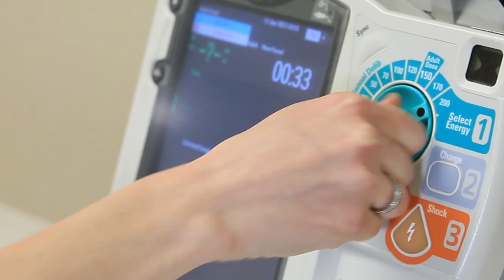UnityPoint Health - St. Luke's Hospital Dr. Josh Pruitt talks about working in the ER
Dr. Josh Pruitt works at UnityPoint Health - St. Luke's Hospital. He talks about what it's like to work in an ER. He discusses what made him want to go into emergency medicine and what makes a good day.